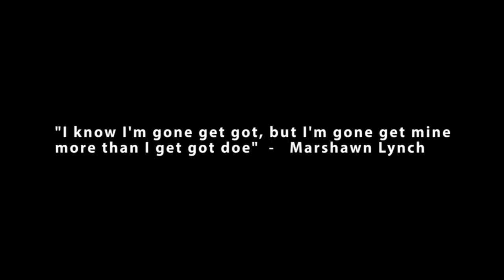Warzone Proximity chat ep 1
NO SIR BUT IT IS YOUR CHEEKS I SHALL BE BETWIXT